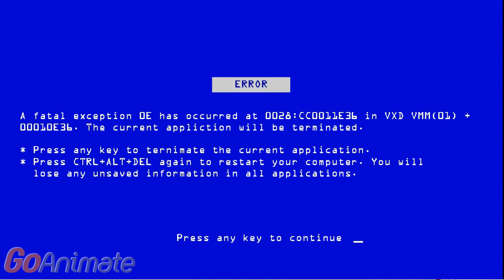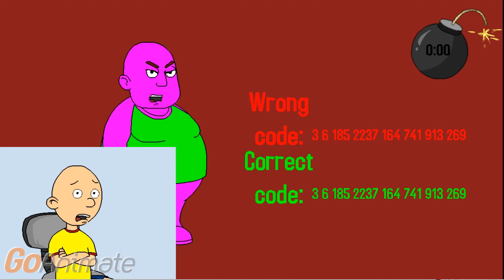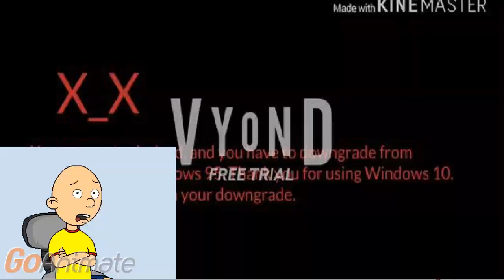Caillou gets a Barney Error and gets grounded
Software used:
BlueStacks
VoiceForge
Balabolka